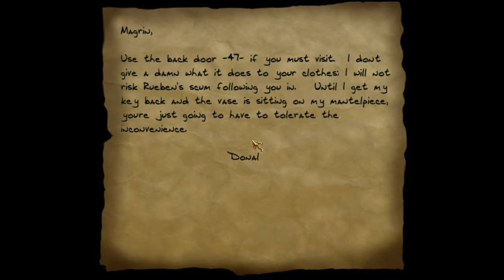Let's Play "Thief Gold" - 5th Mission, Pt III - GT'ing the Vase and GT'ing the FO!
Welcome back! In this episode we get the vase that we have gone gone through the sewers, dealt with spiders,  knocked out defenseless people, and caused a myriad of mayhem to acquire... which probably would have been so much easier if these damned thieves hadn't beat us to the score in the first place!